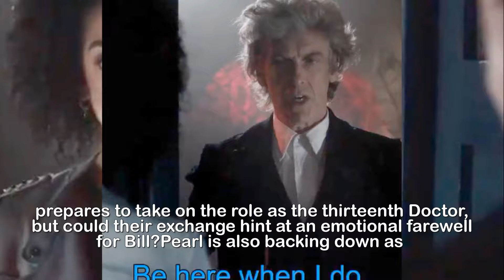Doctor Who Christmas special 2017 New trailer hints at MAJOR d eath 'Come back alive'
Doctor Who Christmas special 2017 New trailer hints at MAJOR d.eath 'Come back alive'.In a new 30-second-clip, the twelfth Doctor (played by Peter Capaldi) can be seen coming face-to-face with the first ever Time Lord (David Bradley) asthey try to fight off the mysterious Glass People.While the trailer focusses largely on the Gallifreyan's adventure together, it also hints at adevastating plot twist.As Peter's Doctor prepares to take on another formidable army, his companion Bill Potts (Pearl Mackie) issues him a